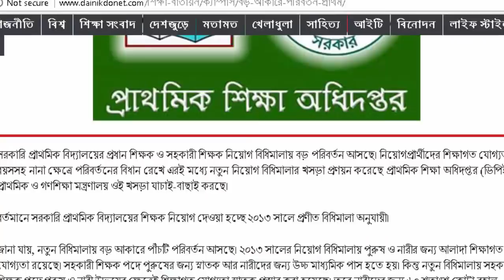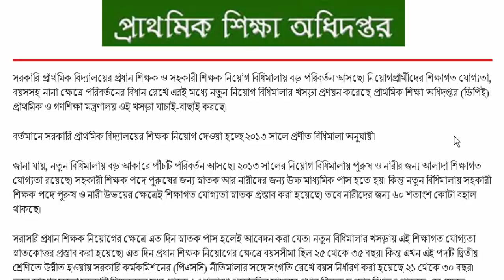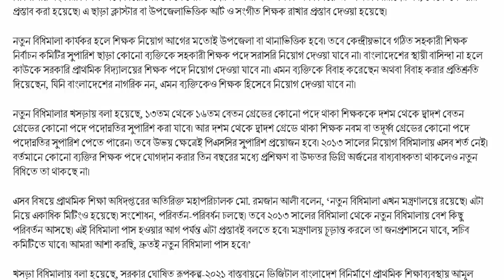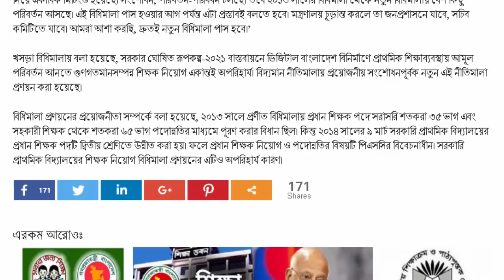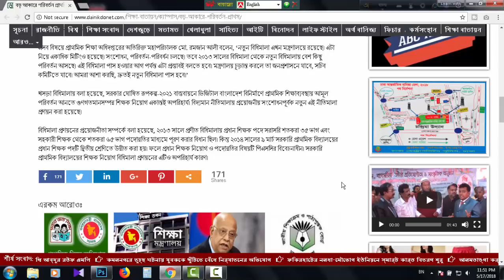প্রাথমিক শিক্ষক নিয়োগ ২০১৮/২০১৯ নতুন বিধিমালায় বড় ধরনের পরিবর্তন !!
সরকারি প্রাথমিক বিদ্যালয়ের প্রধান শিক্ষক ও সহকারী শিক্ষক নিয়োগ বিধিমালায় বড় পরিবর্তন আসছে। নিয়োগপ্রার্থীদের শিক্ষাগত যোগ্যতা, বয়সসহ নানা ক্ষেত্রে পরিবর্তনের বিধান রেখে এরই মধ্যে নতুন নিয়োগ বিধিমালার খসড়া প্রণয়ন করেছে প্রাথমিক শিক্ষা অধিদপ্তর (ডিপিই)। প্রাথমিক ও গণশিক্ষা মন্ত্রণালয় ওই খসড়া যাচাই-বাছাই করছে।

বর্তমানে সরকারি প্রাথমিক বিদ্যালয়ের শিক্ষক নিয়োগ দেওয়া হচ্ছে ২০১৩ সালে প্রণীত বিধিমালা অনুযায়ী।

জানা যায়, নতুন বিধিমালায় বড় আকারে পাঁচটি পরিবর্তন আসছে। ২০১৩ সালের নিয়োগ বিধিমালায় পুরুষ ও নারীর জন্য আলাদা শিক্ষাগত যোগ্যতা রয়েছে। সহকারী শিক্ষক পদে পুরুষের জন্য স্নাতক আর নারীদের জন্য উচ্চ মাধ্যমিক পাস হতে হয়। কিন্তু নতুন বিধিমালায় সহকারী শিক্ষক পদে পুরুষ ও নারী উভয়ের ক্ষেত্রেই শিক্ষাগত যোগ্যতা স্নাতক প্রস্তাব করা হয়েছে। তবে নারীদের জন্য ৬০ শতাংশ কোটা বহাল থাকছে।

খসড়া বিধিমালায় বলা হয়েছে, সরকার ঘোষিত রূপকল্প-২০২১ বাস্তবায়নে ডিজিটাল বাংলাদেশ বিনির্মাণে প্রাথমিক শিক্ষাব্যবস্থায় আমূল পরিবর্তন আনতে গুণগতমানসম্পন্ন শিক্ষক নিয়োগ একান্তই অপরিহার্য। বিদ্যমান নীতিমালায় প্রয়োজনীয় সংশোধনপূর্বক নতুন এই নীতিমালা প্রণয়ন করা হয়েছে।

***COMPUTER A to Z TUTORIAL (Basics) Become Acquainted  in Bangla For Skill build up Promptly: 12+